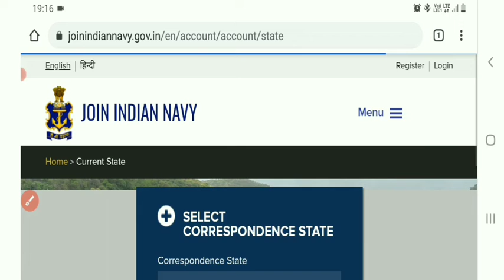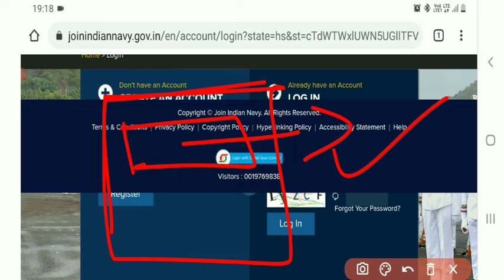Indian Navy Admit Card Out , Indian navy admit card 2021 cut off , navy admit card 2021